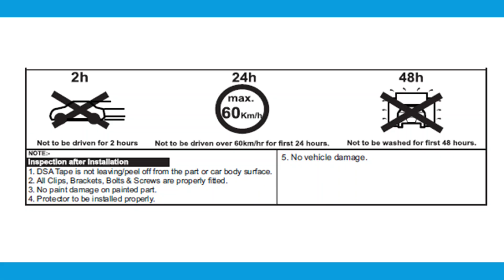New Swift Rear Upper Spoiler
Swift 2024 Upper Spoiler